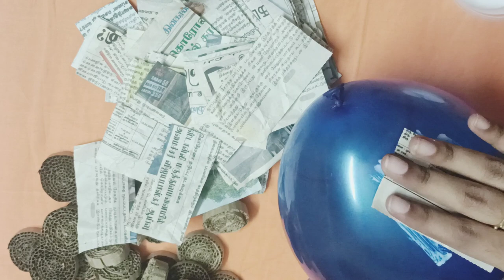How To Make Flower Pot With balloon | DIY Easy Flower Pot Making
In this video we will see how to make Flower Vase with Magazine.

sha sisters 522 is your weekly dose of crafts making tutorials using paper, jute and much more in five minutes. It's your ultimate destination to learn more about paper craft trends, Innovative jute craft ideas for decorating your homes and offices to make your special occasions memorable.